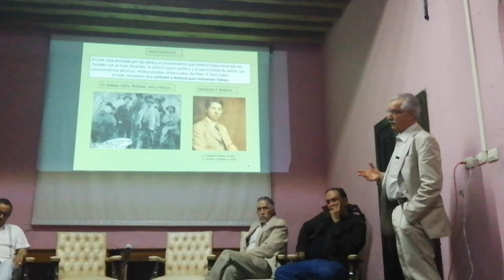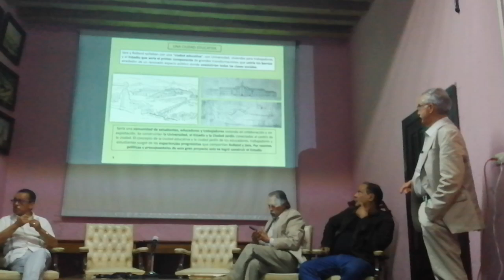30 de noviembre de 2024